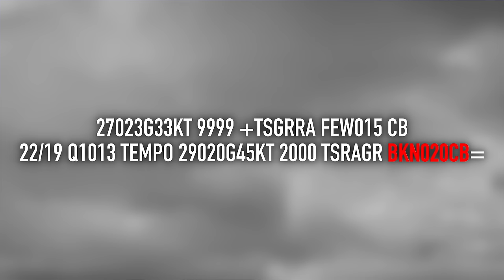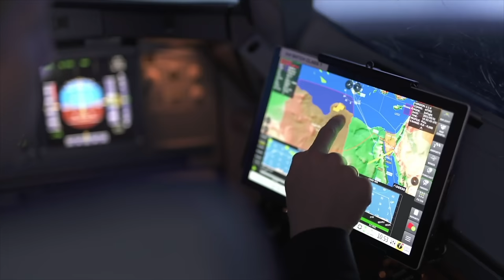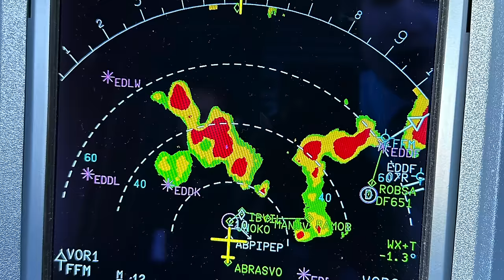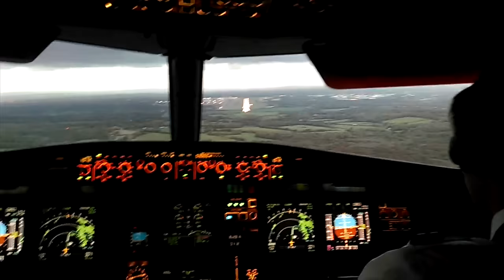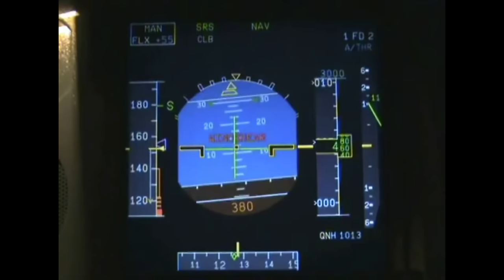Wie gefährlich ist Fliegen bei Gewitter? AeroNews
Unwetter über Deutschland haben in den letzten Tagen für zahlreiche Verspätungen und Flugausfälle gesorgt. Ob Gewitter eine Gefahr für die Fliegerei darstellen können, klären wir heute. Viel Spaß!

Inhalt:
0:00 Intro
0:22 Wetterbericht in der Luftfahrt
2:47 Wie viel Kerosin wird getankt?
4:05 Gewitter am Startflughafen
6:20 Gewitter auf der Flugroute
7:57 Gewitter im Anflug
10:45 Fliegen bei Gewitter ist möglich
11:18 Danke fürs Zuschauen!